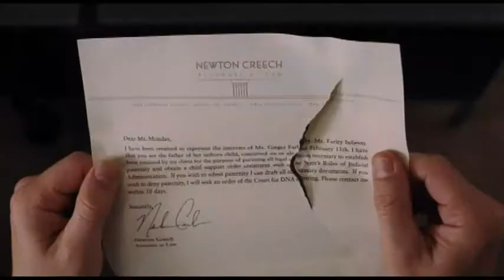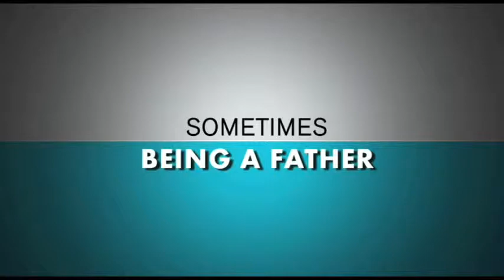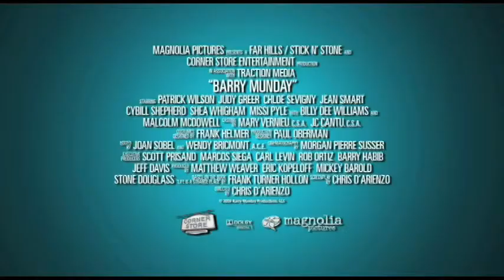Barry Munday - Theatrical Release Trailer - 2010 Movie - USA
Barry Munday wakes up after being attacked to realize that he's missing his family jewels. To make matters worse, he learns he's facing a paternity lawsuit filed by a woman he can't remember having sex with.